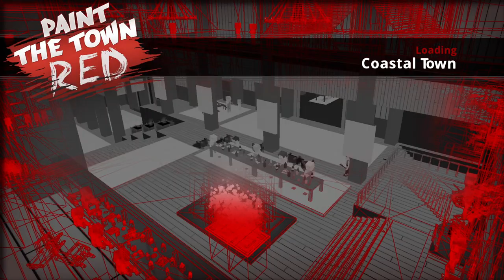Paint The Town Red - Coastal Town